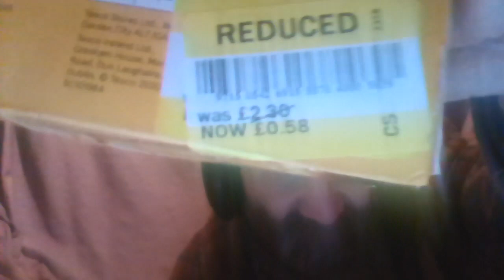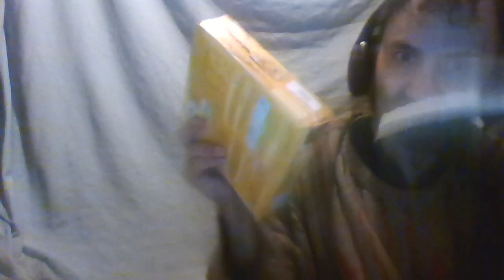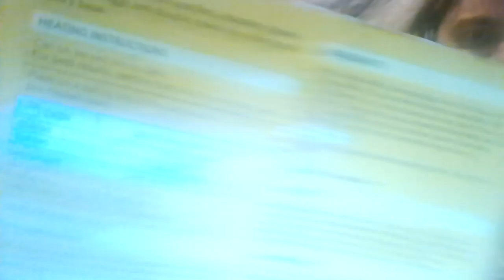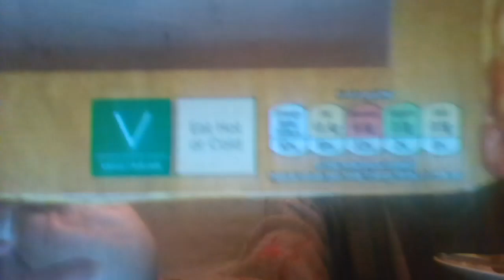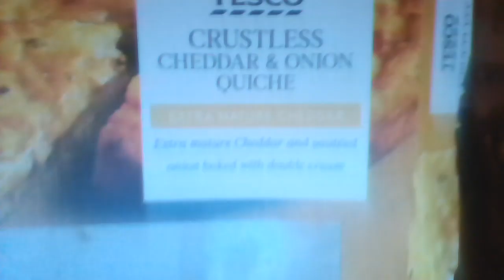Cliff Eats Out Of Date Food - Crustless Cheddar And Onion Quiche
I eat some of an out of date Crustless Cheddar And Onion Quiche from Tesco.

Date bought: 10 Jan 2023
Date eaten : 12 Jan 2023